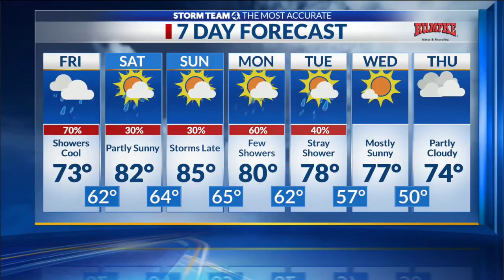Gov. DeWine pushes for additional funding for Narcotics Intelligence Center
Ohio Gov. Mike DeWine is asking for a $13 million increase in funding for the state's Narcotics Intelligence Center.